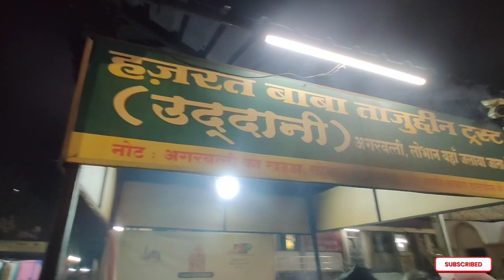Dargah Tajuddin Baba Ka Chandi Ka Darwaza || G20 Ki Sajawat Ne Nagpur Ko Badal Diya || daily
Durgah Tajuddin Baba Ka Chandi Ka Darwaza || G20 Ki Sajawat Ne Nagpur Ko Badal Diya